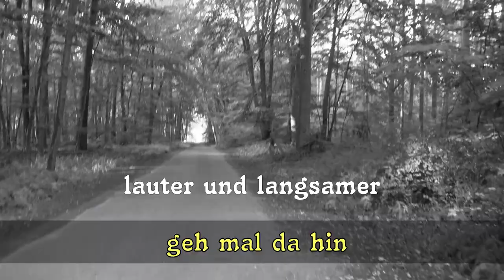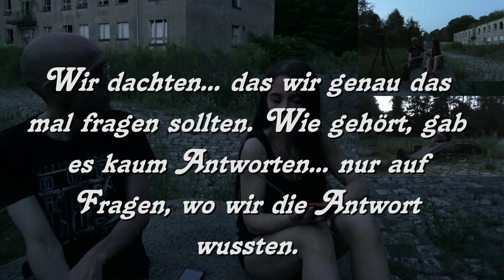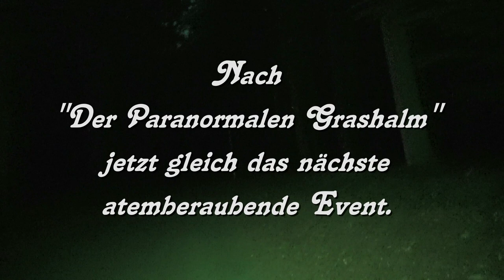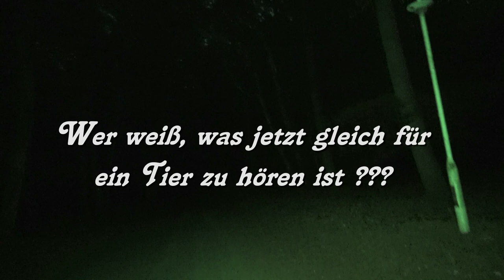Stimmen im Wasser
Für uns eine sehr spannende und schöne, aber auch "bestechende" Untersuchung.

Band : VNV Nation
Song : Nova (Shine a Light On Me)
Album : Automatic
Veröffentlicht : 2011